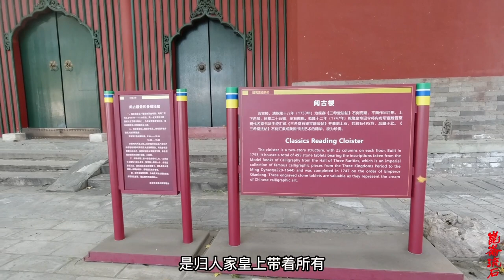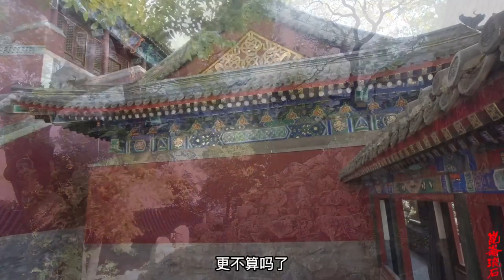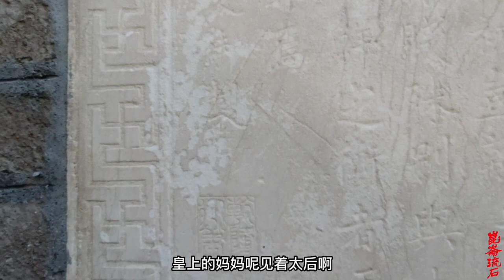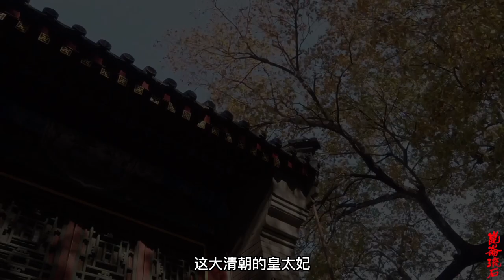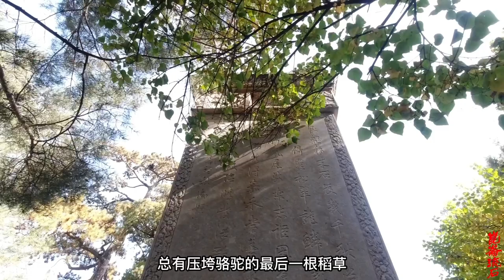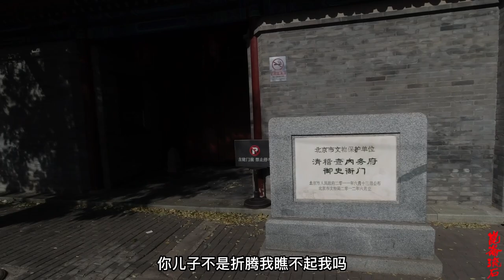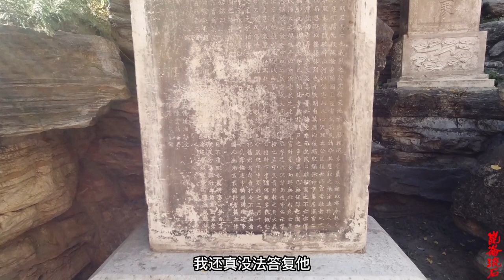瑾妃如何逼死溥仪生母？谁在给她撑腰，小皇帝为何对此默不作声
在1921年，溥仪生母醇亲王妃瓜尔佳氏因受瑾妃训斥而吞下鸦片烟自尽。献哲皇贵妃作为清穆宗遗孀的领头人，开始和以孝定景皇后为首的德宗遗孀进行斗争。因为宣统帝在法统上是穆宗和德宗的兼祧子，故而穆宗遗孀和德宗遗孀都希望更多的占有母权。
端康皇贵太妃是四大太妃中年龄最小、思想较开通的一员。她积极和宫外各势力走动串联以谋求复辟。同时将亲弟志锜的次女唐怡莹嫁给了醇王府世子溥杰为嫡妻，巩固双方关系。1922年，在逊清朝廷为溥仪议婚时，端康皇贵太妃支持受西方教育的候选道轻车都尉荣源之女郭布罗婉容为皇后。